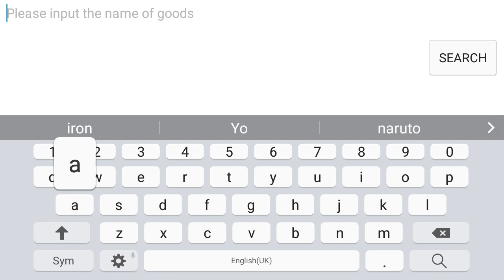Minecraft Pocket Edition-How To Become A Enchantment Warrior(powerful then the enchantment table)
Yo Yo Cool Add All Activity